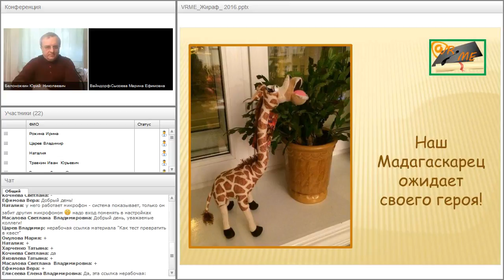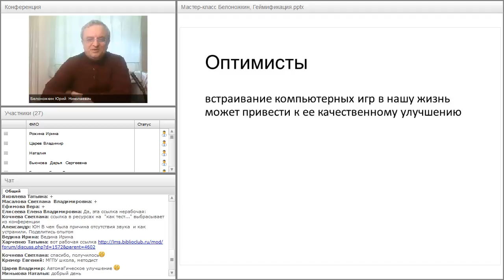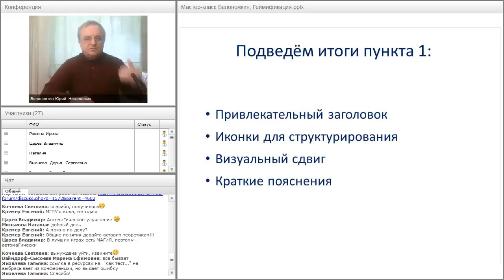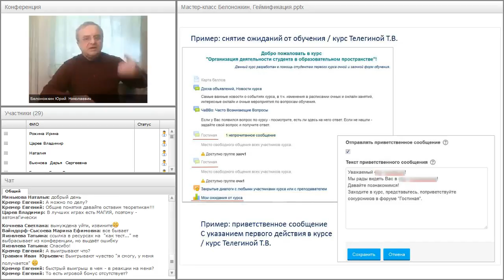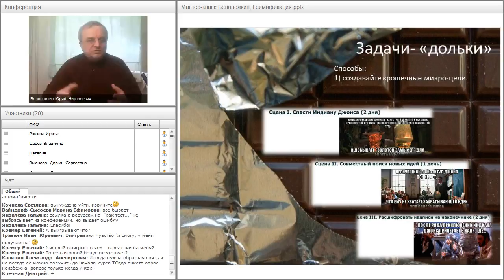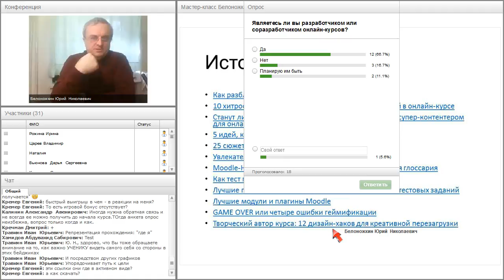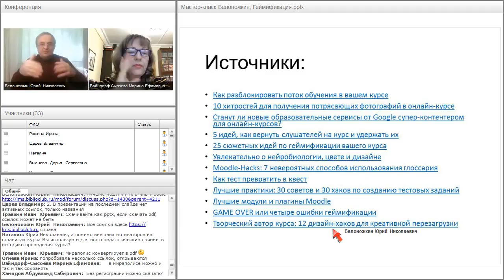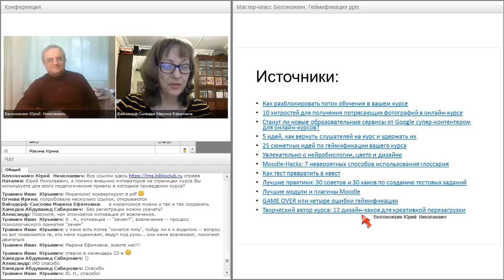Вовлечение и мотивация к обучению: от «должен и надо» к «могу и хочу!»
Ведущий Юрий Николаевич Белоножкин
VRME-2016